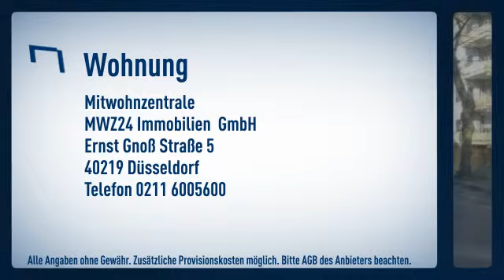Düsseltal, gegenüber der Buscher Mühle: Ruhige Souterrain -Wohnung mit großen Fensterflächen